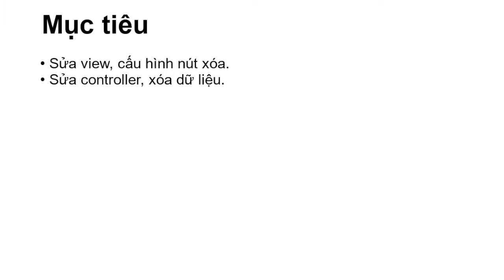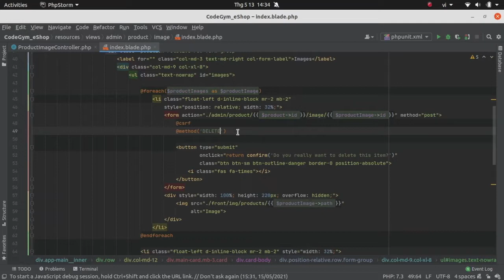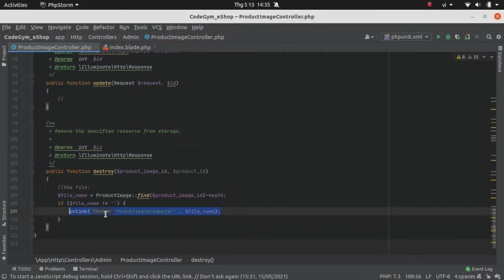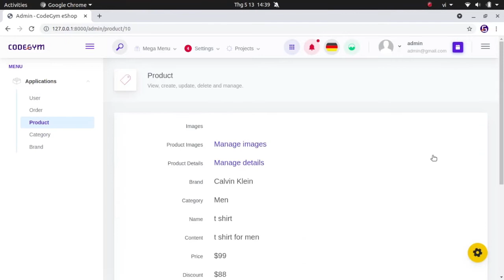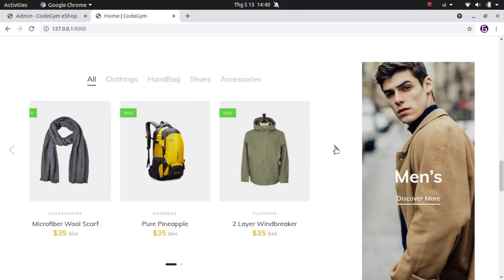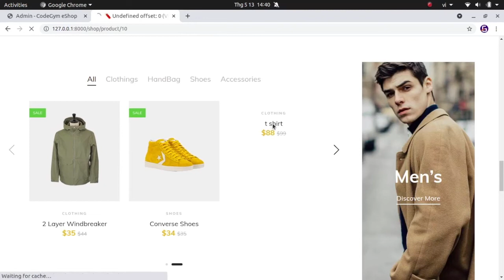[Tự làm website bán hàng với Laravel] 92 product_images - delete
Tự làm website hoàn chỉnh với Laravel
Đây là phiên bản 2 nâng cấp có nhiều tính năng nâng cao hơn
Bao gồm cả phần cho Customer và Admin
Project có Áp dụng mẫu thiết kế Repository và nhiều kỹ thuật khác

Nếu chưa làm phần cơ bản thì bạn hãy học cơ bản trước, rồi quay lại học nâng cao sau:

ĐIỀU KIỆN CẦN
Tự dựng frontend trước khi học backend

3. Laravel bán hàng nâng cao, code với mẫu thiết kế Repository
Tự làm website bán hàng hoàn chỉnh cả khách hàng và admin (Code ở phần 2 khác code phần 3, nên các bạn code lại nha )